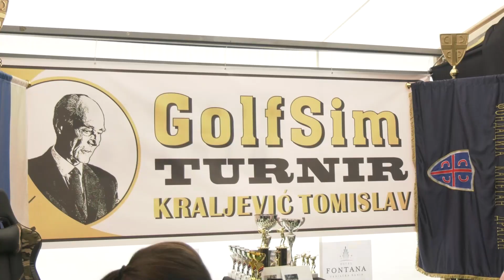U Međuvremenu - Drugi GolfSim turnir "Kraljević Tomislav"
U petak, 11. maja, održan je drugi Golf turnir na simulatorima u organizaciji Kapetana Dragana. Prvo mesto na turniru osvojila je Petra Popović, drugo Stevan Kalaba, a treće nj.k.v. Mihailo Karađorđević. U konkurenciji parova najbolji su bili Teodora Kovačević i Marko Rađenović.